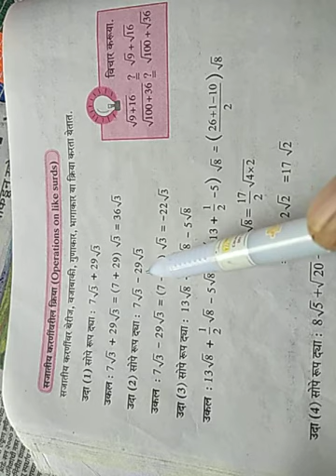इयत्ता -9 वी विषय -गणित भाग 1 प्रकरण 2 घटक -वास्तव संख्या उपघटक- सजातीय करणींवरील क्रिया